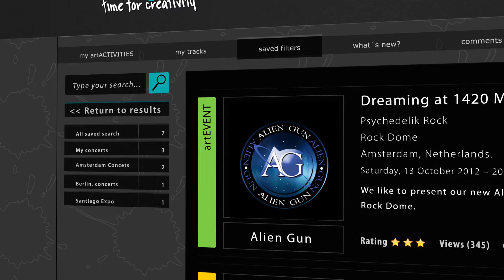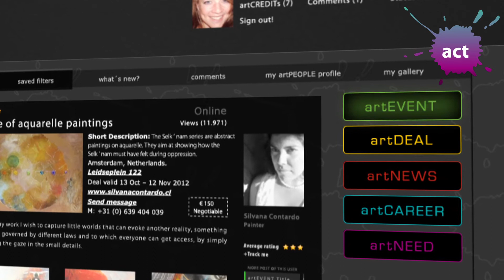artefy - time for creativity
Hi & Welcome!

My name is Pamela Ronai. Together with Patrick Ronai, we are the founders of SuPa Natural. Our aim is to simplify the cultural sector with an international and unique access point to art & music, - our product, "Artefy -- Time for Creativity".

    ... search, match and act now at artefy.com !

We, at "Artefy", think time is better spent on your talent and creativity, so that everybody can see, feel and hear quality art & music.

Artefy is an easy online tool which saves you time searching for the information you are really interested in.

So, how does "Artefy" work?

Open the door to a global hub of creativity by searching for events, deals, news and career opportunities. Use filters to narrow down the search results. You can even save your filter to view new results tomorrow!

Found your match? Click on the artACTIVITY to view the details.

As a free member, you can also act on artefy. Use the quick access buttons to promote events, offer a Deal, discuss art&music news, publish career oportunities or post any kind of need.

Join us!

Become a free member today, but also don't miss out on our premium services to make your artACTIVITY a success in your town, country our internationally! Show off what you're really capable of.

Just stop checking out thousands of websites to find what you need. Save time using your access point to art & music -- Artefy... It´s time for creativity!!!